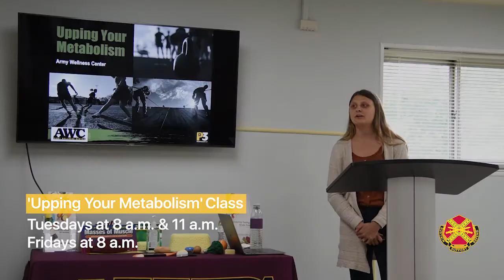Initial Classes at the AWC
The new Daegu Army Wellness Center is open and fully operational. To take advantage of the AWC, you must first take a mandatory class at the center called 'Upping Your Metabolism' offered Tuesdays at 8 & 11 a.m. and Fridays at 8 a.m. Call to sign up.